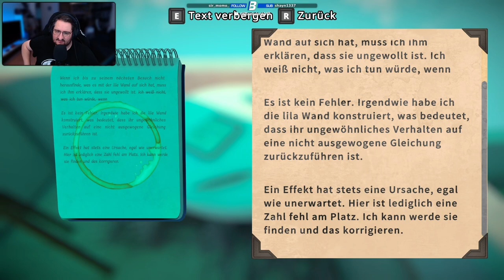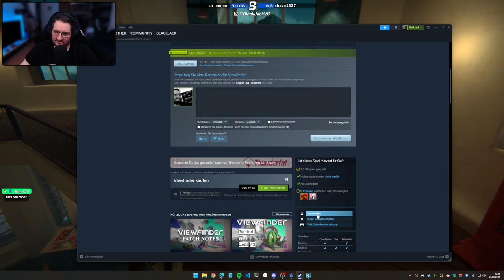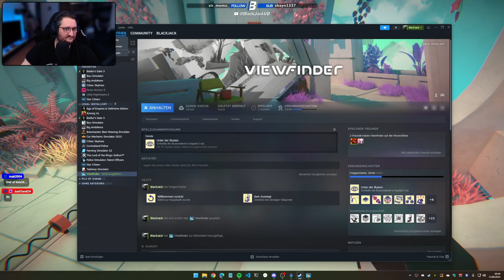Mirren Station Level 1 - 12 | Viewfinder #06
Livestream VoD von Viewfinder in Deutsch!

Du willst Live dabei sein? Dann schau bei Twitch vorbei.
Livestream auf Twitch verpasst? Lass ein Abo hier und schau dir die Aufnahmen als VOD an.

🕛 KAPITEL
00:00 Mirren Station
03:27 Level 1
07:00 Level 2
11:58 Level 3
15:13 Level 4
17:12 Level 5
19:45 Level 6
21:00 Level 7
23:29 Optionales Level 1
26:12 Level 8
32:26 Level 9
34:21 Level 10
36:25 Level 11
38:47 Level 12